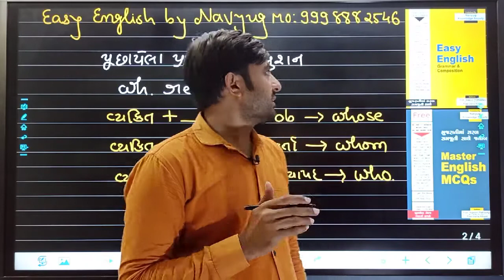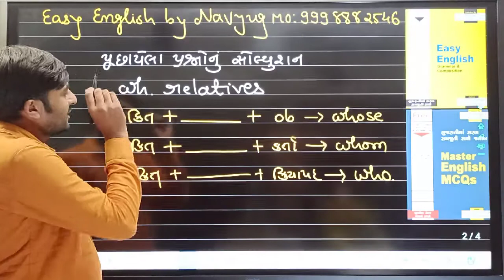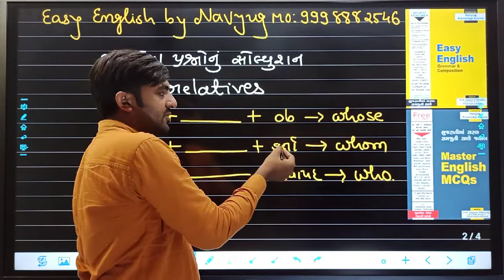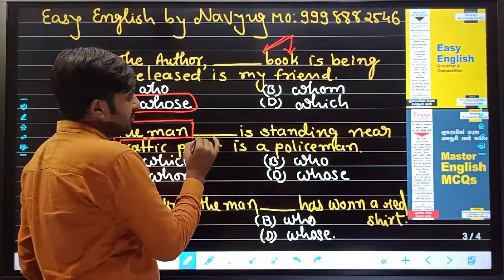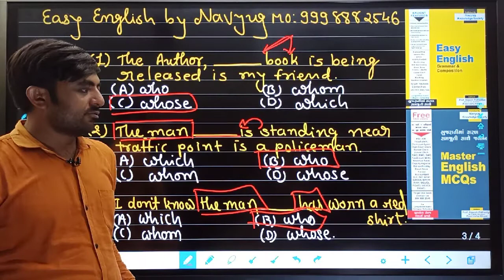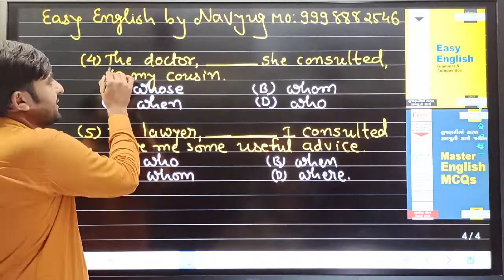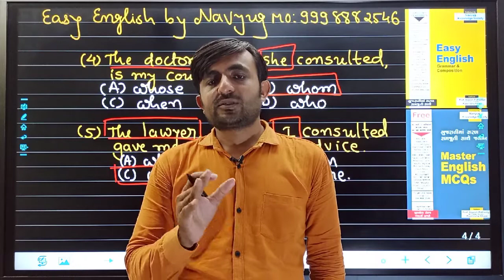Master English MCQS: wh relatives